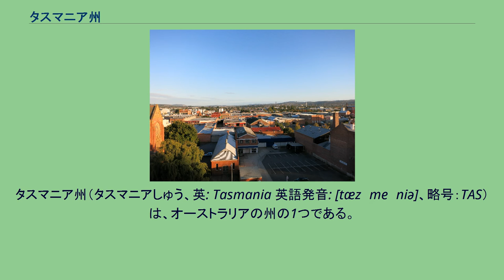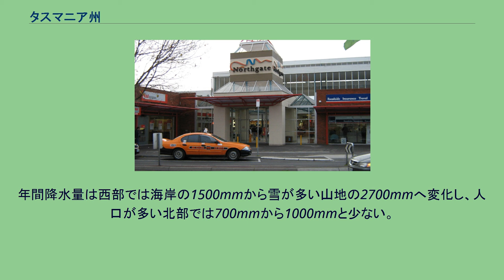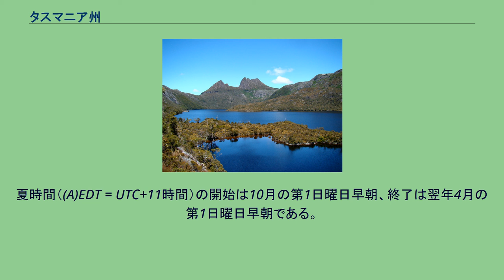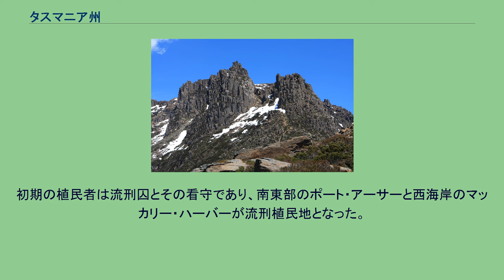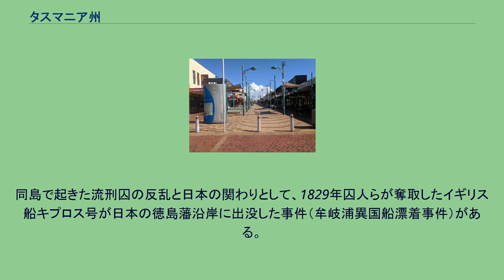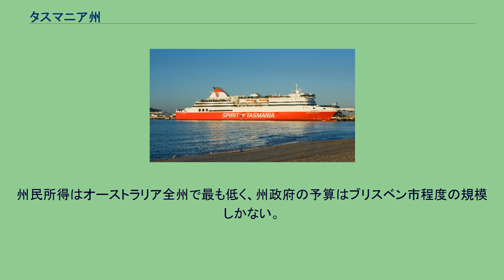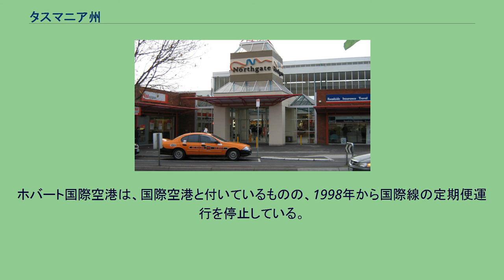タスマニア州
アベル・タスマン
タスマニア州（タスマニアしゅう、英: Tasmania 英語発音: [tæzˈmeɪniə]、略号：TAS）は、オーストラリアの州の1つである。
オーストラリア本土の南方海上の位置するタスマニア島と周辺の島嶼からなっており、州都はタスマニア島内における最大の都市であるホバートである。
「タスマニア」という地名は、タスマニア島にはじめて到着したと言われているオランダ人の探検家、アベル・タスマンにちなんだつけられたものである。
また、過去の記録に基づき、この島を先住民族（アボリジニ）が「ルトルウィタ（Lutruwita）」と呼んでいたと推定されており、この名称も近年使われつつある。
タスマニア島の地形図。
タスマニア州の地図。
タスマニア島の最高峰であるオッサ山。
南緯41度39分13秒、東経145度57分49秒付近から見た、タスマニア島の中央部分にある高地。
オーストラリア本土の南東部から240kmの南方海上（東経146度55分を境に東西を太平洋とインド洋に分かれる海域。オーストラリアの定義では南極海）に浮かぶタスマニア島は、現在バス海峡によって隔てられている。
しかし、この海峡は1万年から2万年前の最終氷期には繋がっていた。
現在のタスマニア島の面積は、北海道よりやや小さい（約8割）。
起伏の多い地形で、オーストラリア国内においては山の多い地域に当たるものの、現在この付近で火山活動は見られない。
ちなみに、タスマニア島で最も標高の高い地点はオッサ山の山頂（標高1617m）である。
なお、気候の節にもある通り、比較的降水の多い地域であるため、島の中央部の高地から海岸へ向けて何本もの河川が流れており、それを利用して水力発電を行うことによって島内の電力需要を賄っている。
この島には、原生林などの自然がよく残っていたが、近年その破壊が目立つようになってきた。
タスマニア島は世界で最も斑レイ岩が分布する地域である。
ジュラ紀に生成したもので中央高地ウェリントン山に代表される柱状節理も発達する。
ホバート付近ではその下に砂岩他が堆積する。
南西部には先カンブリア時代の珪岩が急峻な地形をつくる。
北東から東部には花崗岩が、北西から西部では火山岩が、南部には石灰岩が見られる。
タスマニア島には4つの季節がある。
夏は12月から2月で、最高気温は海岸で平均21℃、内陸で17℃から24℃である。
なお、熱波が襲った2009年には最高42℃を記録した。
秋は3月から5月で、天気が変わりやすい。
冬は6月から8月で、最高気温は海岸で平均12℃、内陸は雪が多く3℃である。
春は9月から11月までだが、10月まで雪が降ることがよくある。
年間降水量は西部では海岸の1500mmから雪が多い山地の2700mmへ変化し、人口が多い北部では700mmから1000mmと少ない。
東部は日照時間が比較的多い。
オーストラリア大陸では絶滅したタスマニアデビルも、この島ではまだ絶滅していない。
タスマニア島にはホワイトワラビー、ハリモグラ、フェアリーペンギン、オットセイ、イルカ、クジラ、アワビなどが生息している。
トロワナ・ワイルドライフパークではタスマニアデビルの繁殖を行っている他、カンガルー、パディメロン、ウォンバットを見る事ができる。
しかし、タスマニアンタイガーは絶滅したとみられる。
タスマニア州の標準時（オーストラリア東部標準時：(A)EST）はUTC+10時間（日本標準時+1時間）である。
夏時間（(A)EDT = UTC+11時間）の開始は10月の第1日曜日早朝、終了は翌年4月の第1日曜日早朝である。
もともとは、先住民族であるアボリジニが3万年以上前の氷河期から住んでいたことが分かっており、当時の石器や壁画が発見されている。
当時はまだオーストラリア本土とつながっていた。
その後、約1万1700年前、氷河が解け、海面が上がり、タスマニア島がオーストラリア本土から分離し、そこに住んでいたアボリジニの文化も独自の発展を遂げたと考えられている。
1642年にオランダ人の探検家であるアベル・タスマンが到達し、当時のオランダ東インド会社総督ヴァン・ディーメンにちなんで「ヴァン・ディーメンス・ラント」と命名された。
後にイギリスからの移住民により、タスマニア島と改名された。
しかしこの頃、彼らは正確な地理を把握しておらず、彼らはこの島をオーストラリア大陸の一部だと信じていた。
1803年にシドニーから最初の植民が行われた。
初期の植民者は流...